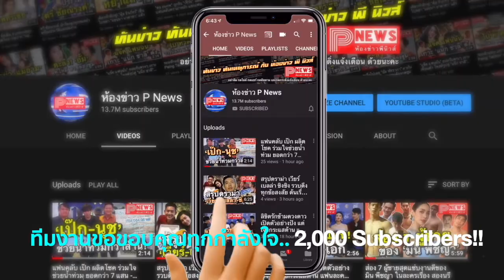ล้วงใจ "พิม พิมประภา" เชื่อในคนที่ใช่ ถ้าจะมีแฟนสักคน ต้องมีความสุขมากกว่าตอนนี้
ทั้งสวย ทั้งเก่ง แถมผลงานแต่ละชิ้นก็ยังประสบความสำเร็จ ได้ดิบได้ดีกลายเป็นขวัญใจแฟนๆ แต่ถูกพอถามถึงเรื่องความรัก นางเอกซุปตาร์ พิมพิมประภา ตั้งประภาพร กลับตอบแบบชัดเจนมากกว่า ยังคงใช้สเตตัส "โสดสนิท" แถมยังไม่มีหนุ่มคนไหนเข้ามาขายขนมจีบเลยแม้แต่รายเดียว

ซึ่งเจ้าตัวยังเผยอีกว่า จริงๆ แล้วส่วนตัวก็ไม่ได้ปิดตายเรื่องความรัก แต่เชื่อในคนที่ใช่และเวลาที่ใช่มากกว่า จึงไม่ได้รู้สึกว่าจะต้องรีบขวนขวาย อีกอย่างถ้าหากจะมีใครสักคนเข้ามาในชีวิต ก็ควรที่ต้องเป็นคนที่ทำให้เรามีความสุขมากกว่าที่เป็นอยู่ในทุกวันนี้

"จริงๆ พิมก็ไม่ได้ปิดนะคะ เพียงแต่ว่าตอนนี้มันยังไม่มีเลยจริงๆ ไม่มีเลย คือไม่มีเลยจริงๆ เพื่อนแนะนำให้ก็ไม่มี คือตอนนี้ถึงแม้พิมจะถ่ายละคร 3 เรื่อง แต่พิมก็ไม่ได้คุยกับใคร เรียกว่าโสดสนิทสุดๆ ไปเลย (หัวเราะ)"

"ถามว่าอยากมีแฟนไหม เอ่อ...พิมมองว่ามันอยู่ที่จังหวะและเวลามากกว่า เพราะพิมเชื่อในเรื่องของเวลาที่ถูกและคนที่ใช่ พิมไม่ได้เร่งตัวเองว่าจะต้องตามหาใคร หรือไม่รู้สึกว่าจำเป็นจะต้องให้ใครมาแนะนำ เพราะพิมเป็นคนที่ใช้ความรู้สึกนำมากกว่า ถ้าหากเมื่อไหร่เจอคนที่ใช่มันก็คงจะใช่เอง"

"พิมไม่ได้เข็ดเรื่องความรักนะคะ พิมยังเชื่อเสมอว่าความรักเป็นสิ่งที่ดี และเราก็เชื่อในตัวเองด้วยว่า ตอนนี้เรามีความสุขกับการอยู่คนเดียว เพราะฉะนั้นถ้าหากมีใครเข้ามา ก็ต้องสุขกว่าตอนนี้"

วันคล้ายวันเกิดของเราที่ผ่านมาเป็นอย่างไรบ้าง ?
“ก็ได้ไปทานข้าวกับคุณพ่อคุณแม่ ที่ต้องไปกินข้าวล่วงหน้าเพราะวันเกิดพิมติดทำงาน ต้องไปถ่ายละครที่อยุธยา ถ่ายเรื่อง เงาบุญ นี่แหละ ถามว่ามีของขวัญไหม เอ่อ...พิมก็ไม่มีของขวัญให้ตัวเองหรอก เพราะพิมเพิ่งจะลงทุนซื้อคอนโดไป ซึ่งก็ไม่เชิงเป็นของขวัญหรอกค่ะ เพราะว่าเราจำเป็นที่จะต้องมี เนื่องจากว่าเราจะต้องใช้ในการเดินทางง่ายขึ้นตอนถ่ายละคร"

"ตอนนี้ก็แฮปปี้ดี ตั้งใจทำงานมากขึ้น มีความรับผิดชอบมากขึ้น ต้องดูแลที่บ้านและมีภาระหน้าที่มากขึ้นด้วย”